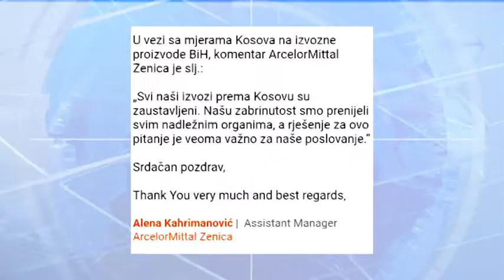Stopostotne takse Kosova uzdrmale bh. privredu, pojedine kompanije obustavile izvoz